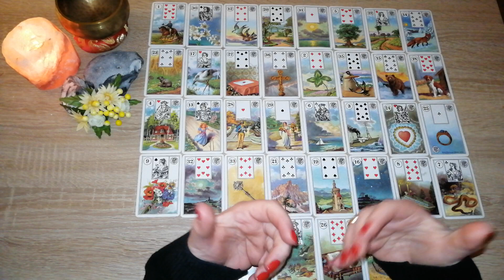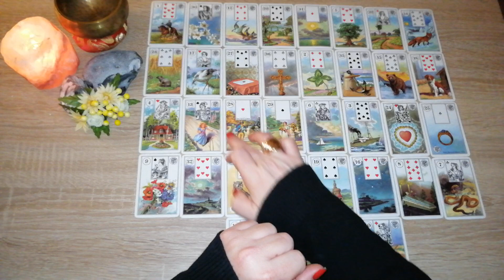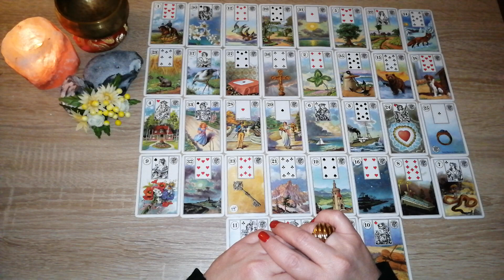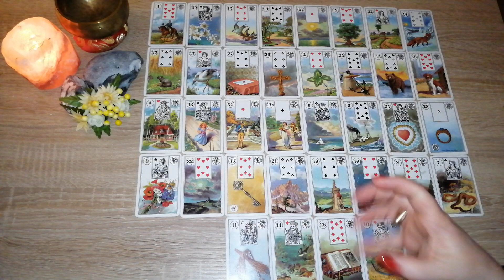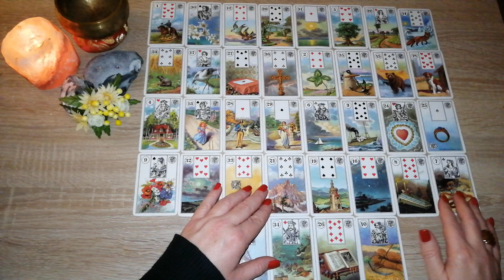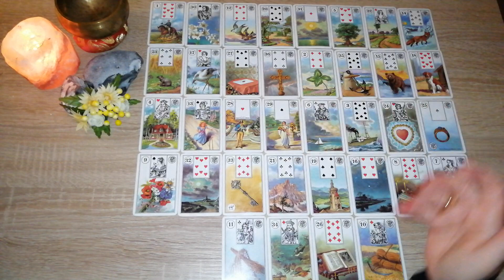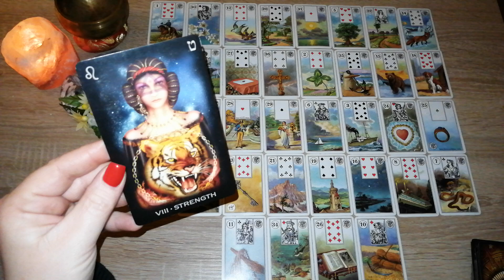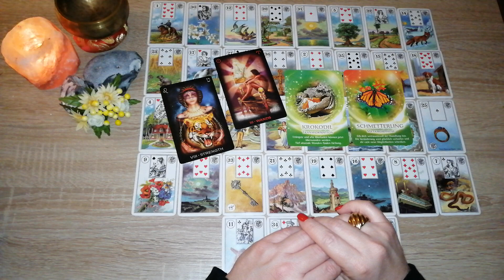*SKORPION*... Du wächst in allen Bereichen...🤗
Vorschaubild: Adobe Stock / FPWing
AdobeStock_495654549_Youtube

Eure Heleen